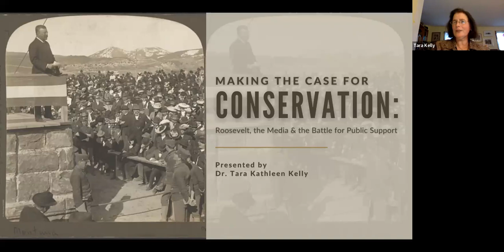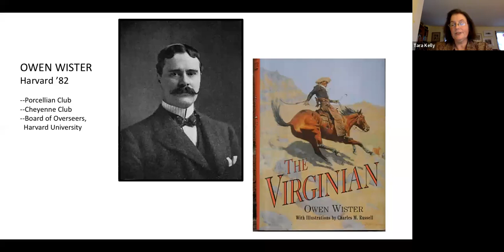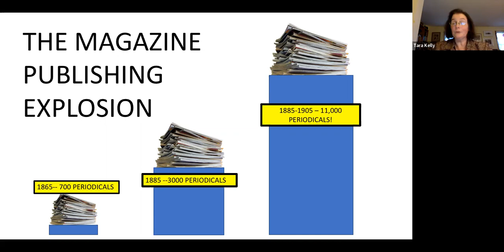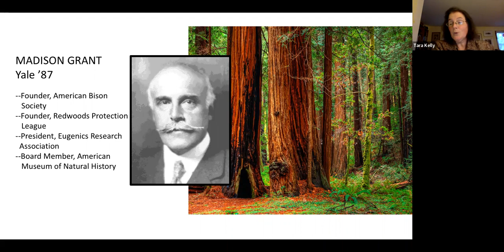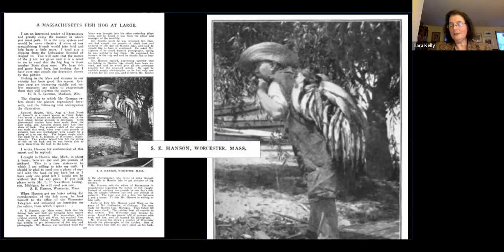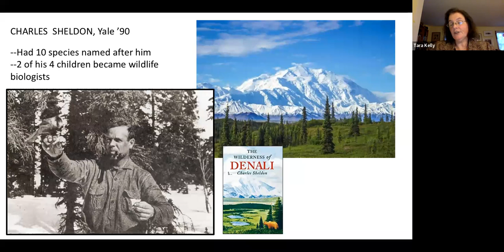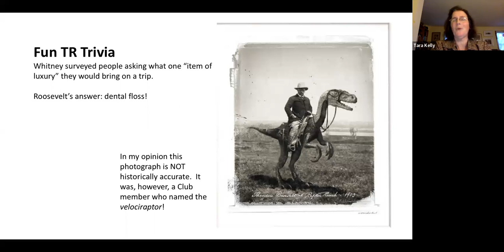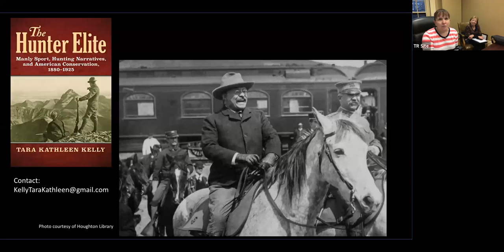"Making the Case for Conservation: Roosevelt, the Media & the Battle for Public Support" (4/26/2022)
"Making the Case for Conservation: Roosevelt, the Media & the Battle for Public Support" | Presented by Tara Kathleen Kelly, PhD

This Speaker Nite @ the TR Site presentation was conducted online, via Zoom.

Speaker Night @ the TR Site is made possible with generous support from Erie County (NY) and the New York State Council on the Arts (NYSCA), with the support of the Office of the Governor and the New York State Legislature.

West Herr Automotive Group
M&T Bank
Hodgson Russ LLP
Francis M. Letro, Attorneys & Counselors at Law
RP Oak Hill Building Company, Inc.
The Foundations of Kaleida: The Kaleida Health Foundation & The Children's Hospital of Buffalo Foundation
Bond, Schoeneck & King, PLLC
Rich Products Corporation